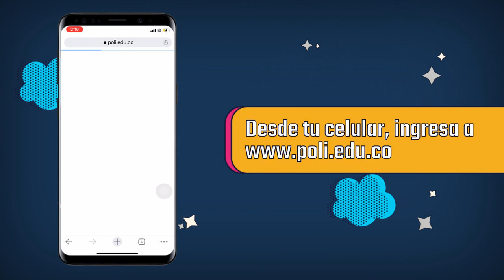¿Sabes ubicar tu calendario académico?